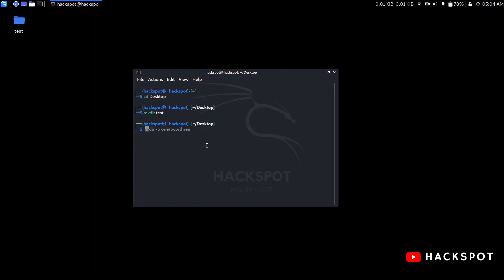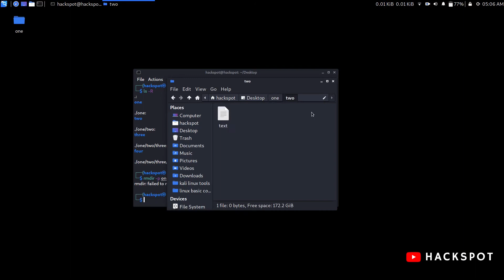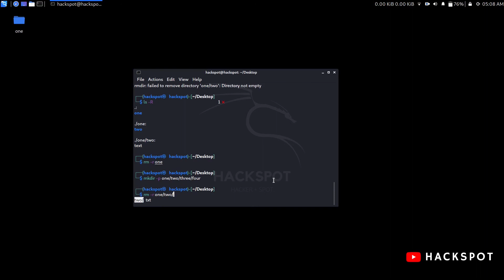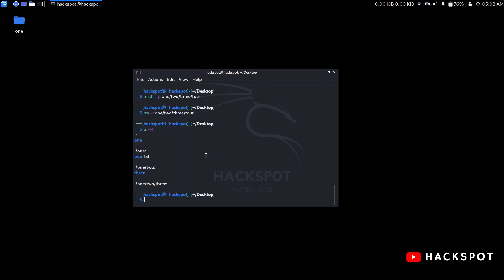Linux Basic Commands | Episode 4 | rmdir command | beginners | tamil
rmdir - remove directory